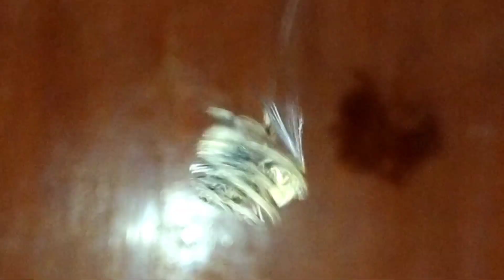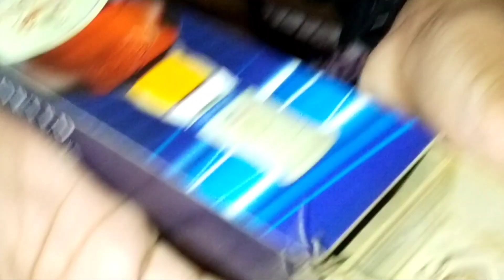Laban ng dalawang Pamangkin ko. Friendly Game 🔥 Sinaputan eh 😬